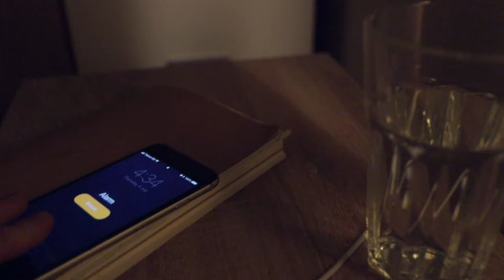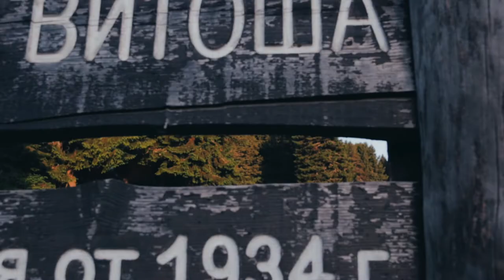слънцето винаги изгрява... 🌤 | Ep. 02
И не спирайте да гребете с пълни шепи!

Кадрите от дрона са на Миро с малко цвят от мен. :)